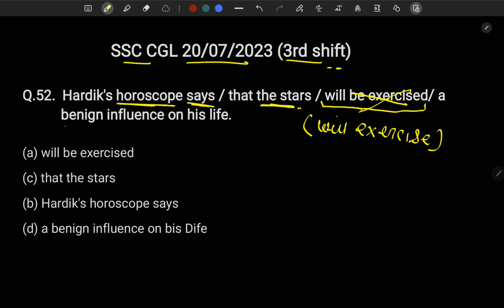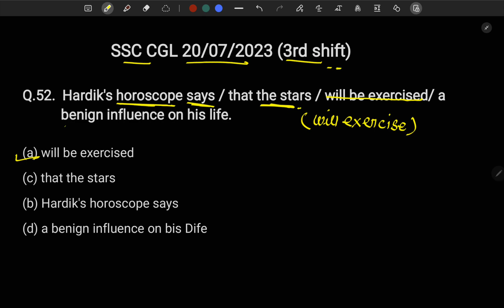SSC CGL Tier-1 ENGLISH PREVIOUS YEAR QUESTIONS BY GOSWAMI SIR